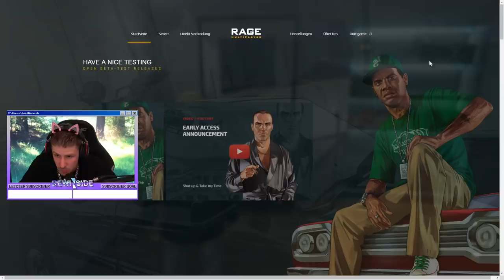Wegen SPIELSUCHT in GTA ONLINE im KNAST gelandet??!! (GTA Roleplay!)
Am 6. Tag erlebt BERND WOLTER wieder aufregende DINGE. Muss er in den KNAST, kann er den Schizophrenie-Kranken heilen, welches Tattoo hat er sich stechen lassen? Viel Spaß!